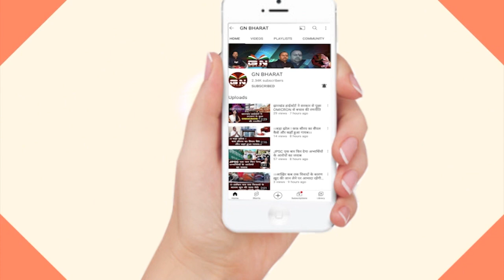पूजा सिंघल का कबुलनामा! मुंह से निकला सच, कई नाम राजनेताओं आया सामने...